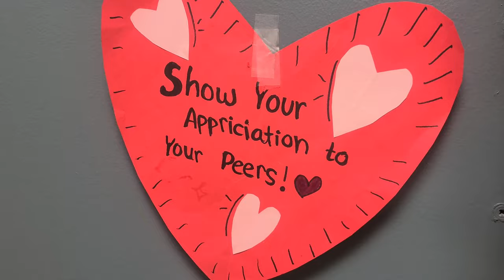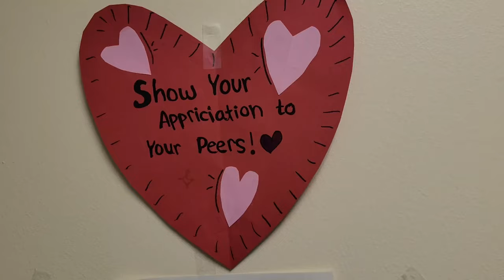Valentine's Day - Holiday Feature Story (Mock FSPA)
Have an amazing Valentine's Day!